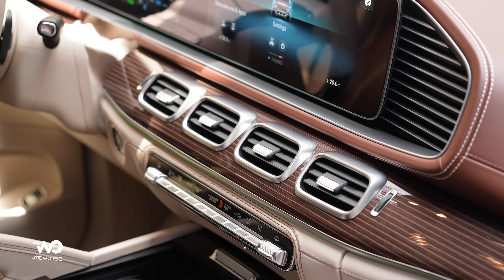PPF Maxbody Protection GLS600 Maybach by AeroWash™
Bảo vệ sự nguyên bản của một chiếc ô-tô từ ngoại thất đến nội thất là một điều không hề đơn giản. Có nhiều cách để lựa chọn cho việc giữ gìn một chiếc ô-tô, tuy nhiên tính thẩm mỹ và hiệu quả bảo vệ ở mức tối đa luôn là tiêu chí mà AeroWash™ hướng đến. PPF như một chiếc “khiên” vô hình bảo vệ bề mặt khỏi những tổn hại trong quá trình sử dụng. Độ trong suốt và dẻo dai của PPF từ Hexis bao bọc hoàn hảo phần thân xe tưởng chừng như không thể với những loại decal thông thường. Ngoài ra việc thi công PPF bằng máy CNC phù hợp từng chi tiết và các bộ phận riêng biệt của xe từ nội thất đến ngoại thất làm tăng thêm sự tinh tế trong việc giữ gìn sự nguyên bản này.
Xin cùng AeroWash™ ngắm nhìn sự nguyên bản được bảo tồn một cách tinh tế cho mẫu xe GLS600 Maybach trong video dưới đây.

Bảo vệ toàn bộ thân xe / Full Body Protection.

• Sản phẩm PPF Bodyfence X chính hãng từ Hexis (Pháp).
• Các phần PPF được thi công bằng máy CNC (precut) phù hợp với từng chi tiết xe.
• Thi công bởi đội ngũ Kỹ Thuật Viên chuyên nghiệp.
• Hoàn thiện tinh tế gần như vô hình sau khi thi công.
• Phục hồi vết quầng xước ở nhiệt độ thường.
• Bề mặt được bảo vệ luôn căng bóng hạn chế bụi bẩn, ố nước.
• Chương Trình Chăm Sóc Khách Hàng 3B™: Bảo Hành, Bảo Dưỡng và Bảo Hiểm*

*Duy nhất tại AeroWash™ - Chuỗi Rửa Xe Đúng Cách

• AeroWash™ Quận 7: 452 Nguyễn Văn Linh, P. Tân Phú, Q. 7, TP.HCMHOTLINE: 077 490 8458
• AeroWash™ Headquarter: 84 Trần Não, P. Bình An, Q. 2, TP. HCMHOTLINE: 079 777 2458